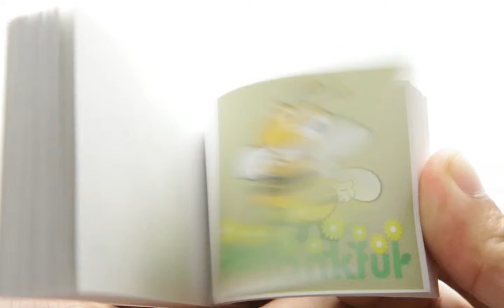Bee Thankful Flipbook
Flipbook (flick book) of a bee dancing on a "Thankful" garden.